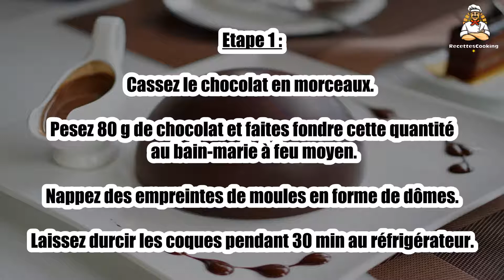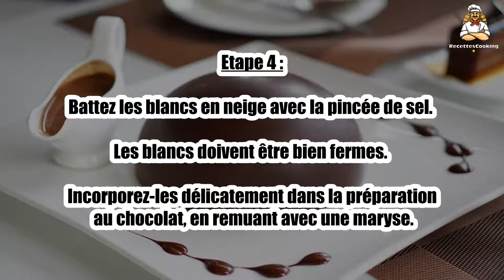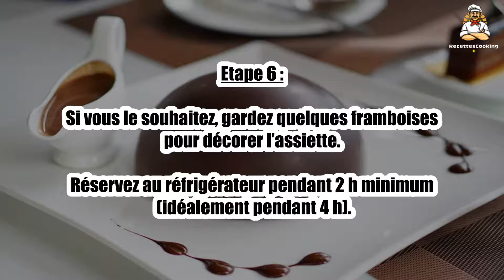Recette : Dôme chocolat et framboise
Bonjour à tous, aujourd’hui recettescooking.com vous présente la recette suivante : Dôme chocolat et framboise

Cuisson : - min

Ingrédients :

280 g de chocolat noir à pâtisser
120 g de framboises fraîches
90 g de sucre
4 œufs gros
1 pincée de sel

Etape 1 : Cassez le chocolat en morceaux. Pesez 80 g de chocolat et faites fondre cette quantité au bain-marie à feu moyen.

Nappez des empreintes de moules en forme de dômes (voir Astuce). Laissez durcir les coques pendant 30 min au réfrigérateur.

Etape 2 : Faites fondre le chocolat restant au bain-marie.

Pendant ce temps, séparez les blancs des jaunes.

Etape 3 : Quand le chocolat est fondu, retirez-le du feu et incorporez les jaunes un par un en fouettant.

Incorporez ensuite le sucre et mélangez intimement le tout.

Etape 4 : Battez les blancs en neige avec la pincée de sel. Les blancs doivent être bien fermes.

Incorporez-les délicatement dans la préparation au chocolat, en remuant avec une maryse.

Etape 5 : Déposez quelques framboises dans chaque dôme en chocolat puis remplissez les dômes avec la mousse au chocolat.

Ajoutez quelques framboises à nouveau dans la mousse. Terminez avec une couche de framboises.

Etape 6 : Si vous le souhaitez, gardez quelques framboises pour décorer l’assiette.

Réservez au réfrigérateur pendant 2 h minimum (idéalement pendant 4 h).

Etape 7 : Démoulez précautionneusement et dressez les dômes sur des assiettes de présentation.

00:00 Recette : Dôme chocolat et framboise
00:20 Informations sur le temps de cuisson
00:32 Ingrédients
00:46 Etape 1 : Dôme chocolat et framboise
01:00 Etape 2 : Dôme chocolat et framboise
01:16 Etape 3 : Dôme chocolat et framboise
01:29 Etape 4 : Dôme chocolat et framboise
01:43 Etape 5 : Dôme chocolat et framboise
01:58 Etape 6 : Dôme chocolat et framboise
02:12 Etape 7 : Dôme chocolat et framboise